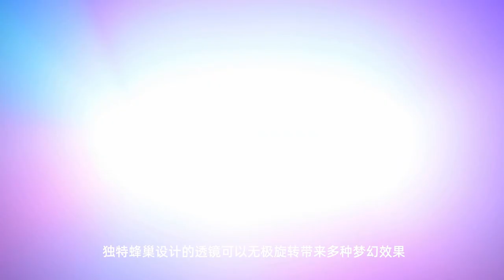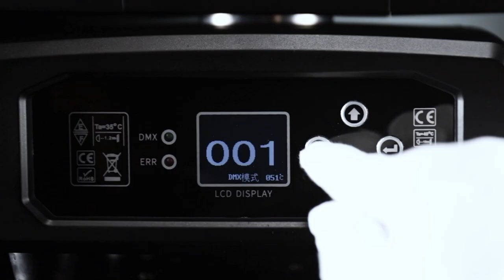GBR-BE1940 19x40W LED B-EYE Moving Head Light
Input Voltage:AC110-240V, 50/60Hz
Light Source:19pcs 40W RGBW 4in1 color LED
Power Consumption:800W
Life Span:50,000 Hours
Color/CTO :RGBW Color Mixing/ 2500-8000K
Zoom Angle: 4-60°
Movement: Pan 540°, Tilt 250°, Smooth, fast and precise PAN/TILT movement
LENS: Unique Design for front Lens Bi-directional Endless Rotation
Dimmer: 0-100% Dimmer
Strobe: 0-25HZ Strobe
DMX Channel: 23/35/101CH
Control : DMX 512 , Master/Slave, Auto, Sound Activated
Other Functions: Adjustable Pan & Tilt speed, Automatic Error Correction; Compact and unique honeycomb design; Each LED could be controlled individual; Wash, Beam , FX (Kaleido
Effects) effect; Digital wash-beam framing effect; Beam edge softening control (in wash mode)
Packing Size:53x42x51cm
N.W: 15Kgs
G.W: 17kgs